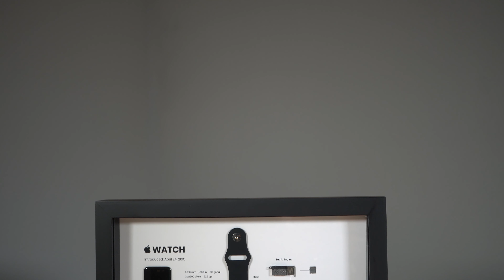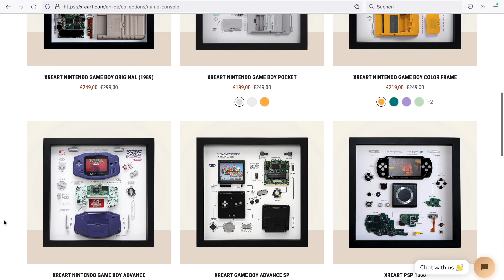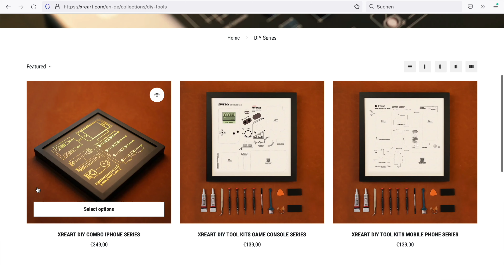XreArt zerlegt Technik und packt sie in Bilderrahmen - Testbericht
Das Unternehmen XreArt zerlegt beliebte Technik wie Smartphones, Handheldkonsolen oder Smartwatches und macht daraus Kunst.

▬ Empfohlene Videos ▬

▬ Mein Equipment ▬

▬ Social Media ▬